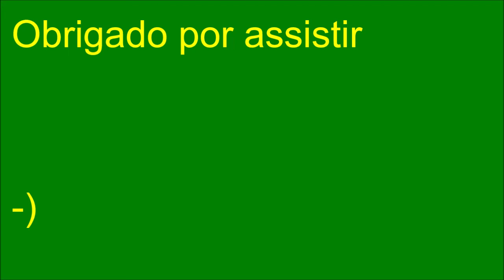Copa Matisano - Fase de grupos - Rodada 10 - Brasil X Argentina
Vem ai. Mais uma partida de Copa Matisano aqui pelo Canal Matisano!
O nosso próximo desafio será: Brasil e Argentina, o Brasil está um passo da classificação para a próxima fase da Copa Matisano Vamos Brasil!, acompanhe este jogo aqui pelo Canal Matisano, o Canal Matisano é mais Brasil!